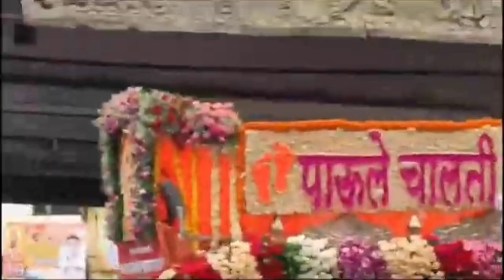संत ज्ञानेश्वर माऊली पालखी